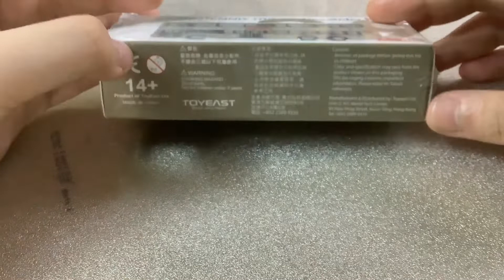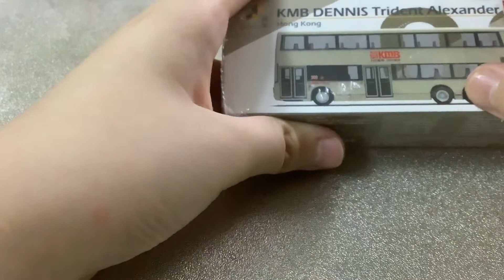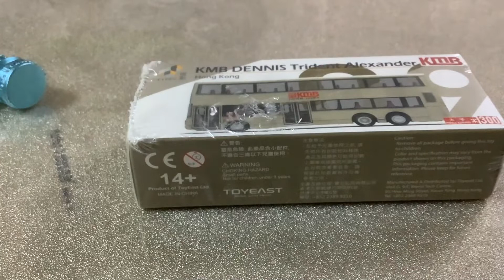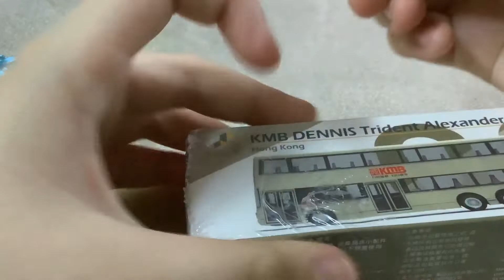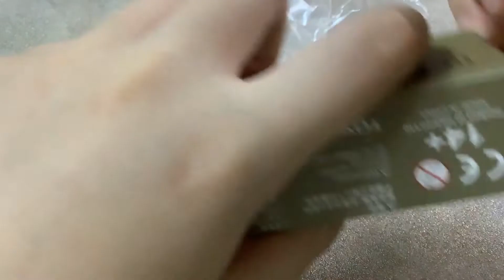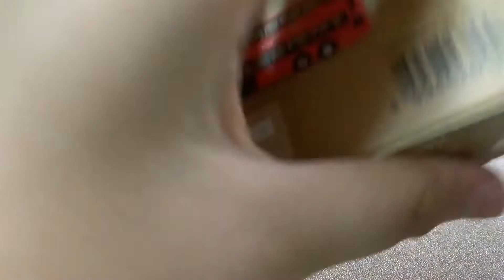KMB ATR Unboxing Route Prince Edward (Railway) Station 300(No Edits/w Background Sound)